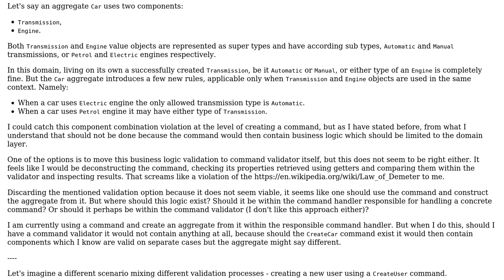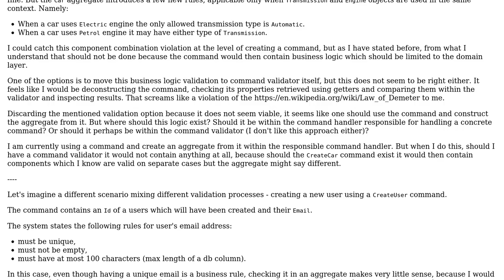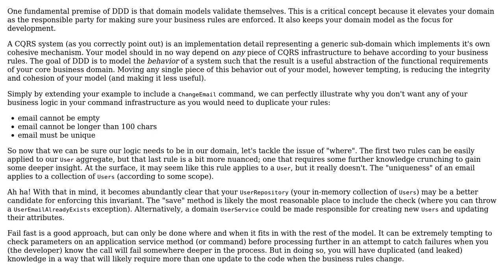How exactly should a CQRS Command be validated and transformed to a domain object?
Software Engineering: How exactly should a CQRS Command be validated and transformed to a domain object?

With thanks & praise to God, and with thanks to the many people who have made this project possible! | Content (except music & images) licensed under CC BY-SA | Music | Images & others | With thanks to user king-side-slide user Constantin Galbenu user Andy and the Stack Exchange Network Trademarks are property of their respective owners. You are responsible for your own actions.